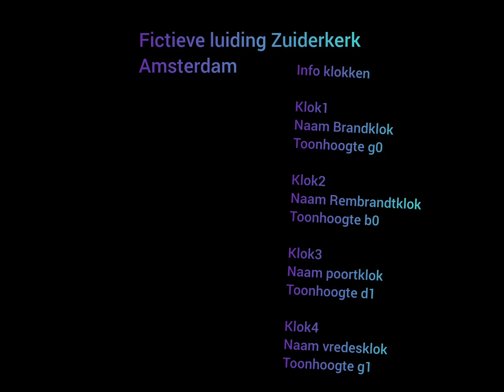fictieve luiding Zuiderkerk Amsterdam